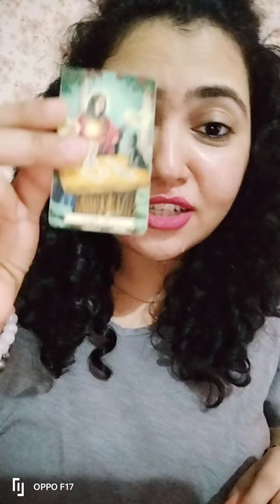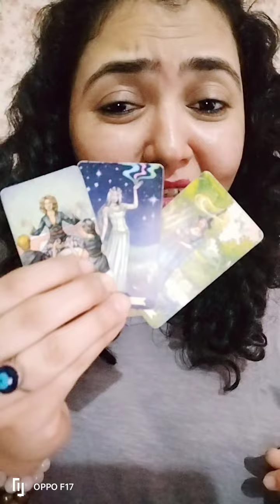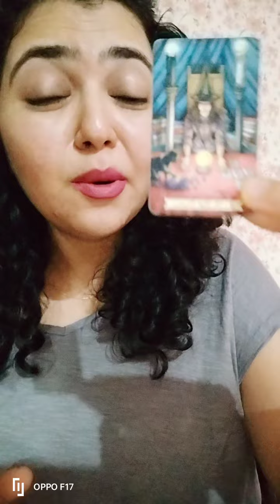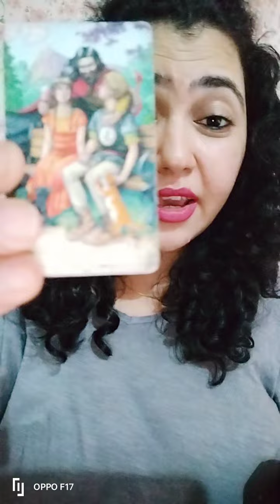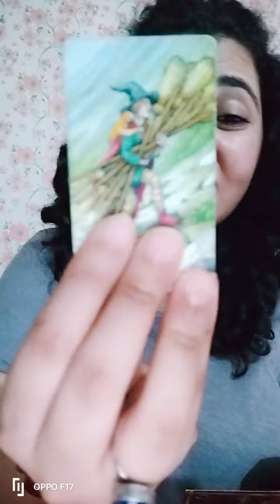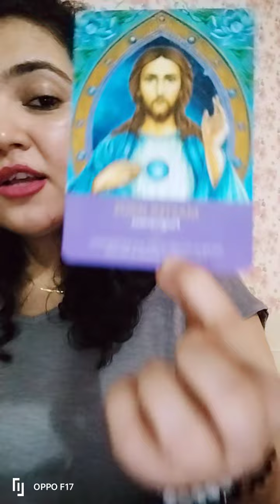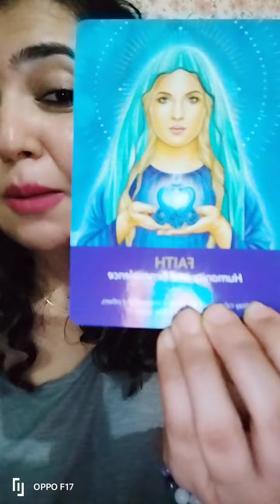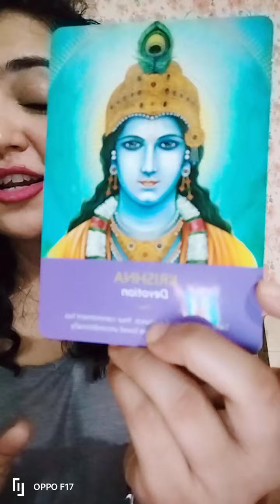🧿Fire🔥Signs WEEKLY PREDICTION OCT2022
NAMASTE 🙏🏻😍SOULFUL LOVELY FAMILY MEMBERS ❤️😘🙏🏻
THIS IS ARRCHANA TAWRE AKA 😎ARRCHIE THE WHEEL OF FORTUNE GIRL 🔥💪🏻
MY LIFES MOTTO IS
💓 LOVE 🫂LOYALTY 🗣️LEADERSHIP
🧿TYSM FOR SUPPORTING HELPING ME TO GROW THIS SPIRITUAL DIVINE CHANNEL ❤️GOD BLESS U 😘🙏🏻

🧲 PERSNOL ASSISTANT COACHES TEAM

✅ PERSNOL READING AVAILABLE
✅ 3RD PARTY CORD CUTTING AVAILABLE
✅ SELF HEALING N BLOCKAGE CORD CUTTING AVAILABLE
✅ REIKI BRACELETS AVAILABLE

⚠️MIN 3 TO 6 DAYS TIMING NEEDED.

🧑‍🎓A SUCCESSFUL HOLISTIC MENTOR 🔱
🧑‍🎓AN ENTREPRENEUR😎
🧑‍🎓AN INVESTER 🤑
🧑‍🎓A RAPPER AND WRITER
🧑‍🎓A FASHIONISTA AND INFLUENCER

HAS 15 INDUSTRY EXPERIENCE WITH 8 YEARS MNC IT PROFESSIONAL WORK EXPERIENCE ORIGINATED IN SOUTH MUMBAI MAHARASHTRA INDIA 🇮🇳
🧑‍🎓VASTU EXPERT , ASTROLOGY,FENG SHUI , NUMEROLOGY PRACTITIONER.

FUCK MY HATERS 🖕🏻😜🤣 IM GAINING MORE BANK BALANCE ⚖️ KARMA BITCH 😈✌🏻 SEES EVERYTHING 🙏🏻

🧿return to all sender's immediately respectfully within least divine time with full divine force 🚀so that they can never try to destroy God's child n healers Work.1176
amen !!! 69900!!🧿